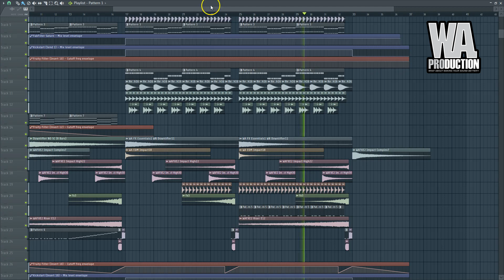FL Studio Template 7: Axwell & Ingrosso Inspired Progressive Project (FREE FLP, Presets, Samples)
Join our Brand new facebook Group and become a member of a very fast growing EDM community (Reposts, sharing, special offers)